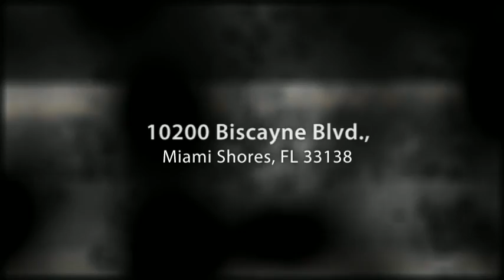Miami Shores Aquatic Center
- The Aquatic Center has two pool: Shipwreck Cove features an activity pool with slides and 0' depth entry and an eight lane competition pool. The Aquatic Center offers several aquatic classes, Red Cross Swim Lessons from 6 months to Adults, and The Predators Swim Team. The Aquatic Center is located at 10200 Biscayne Blvd, just North of the Miami Shores Country Club.